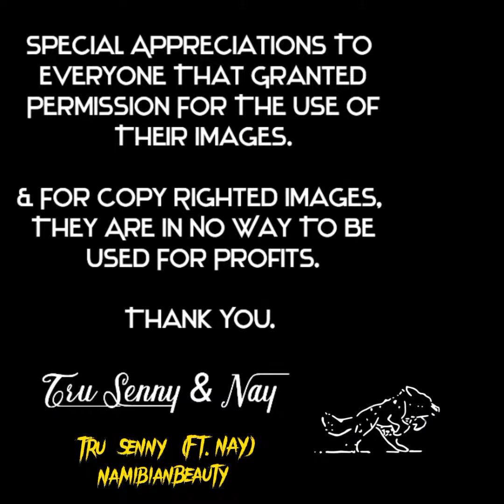NamibianBeauty (Ft.NAY)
A Song Dedicated To All Namibian Women Regardless Of Their Skin Colour.